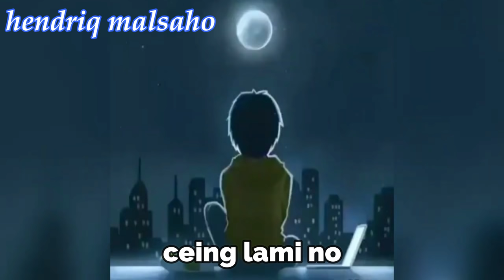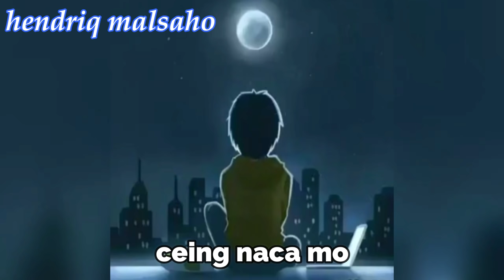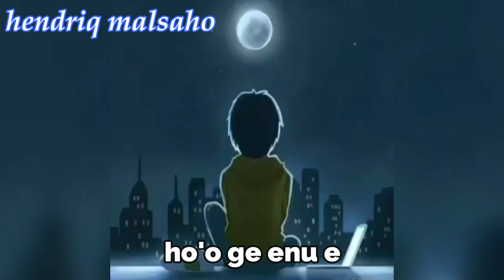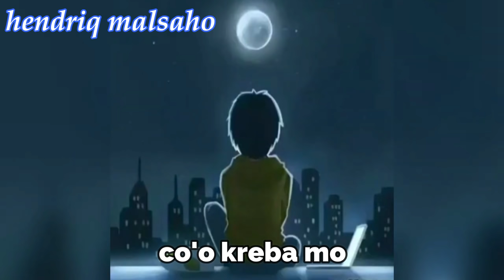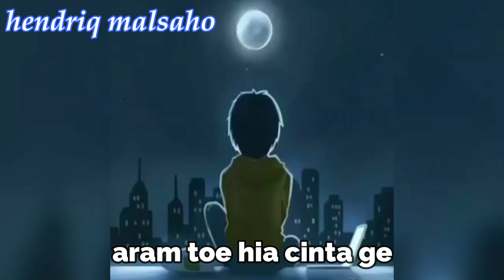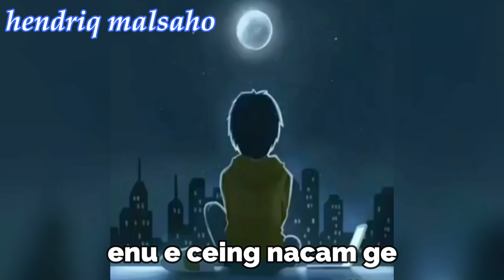TOE HIA CINTA - oficial lirik video- cipt/voc : HENDRIQ MALSAHO